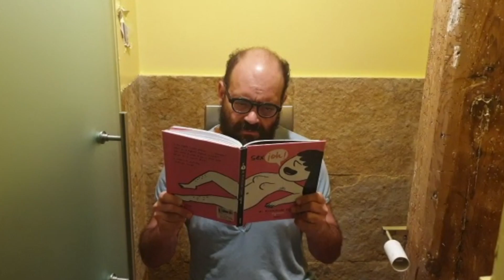MORNING ROUTINE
Hola juanignaciers, un saludo de parte de Juan Ignacio. En este vídeo os cuento un poquito qué es lo que hago por las mañanas para ponerme en marcha.